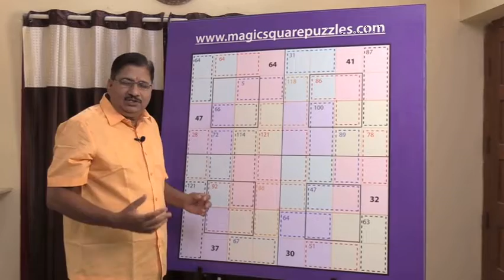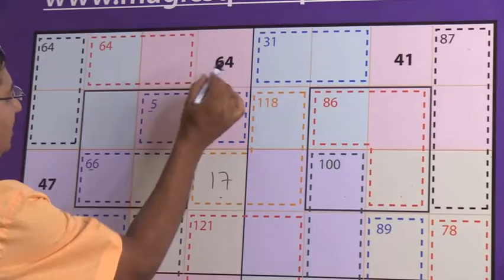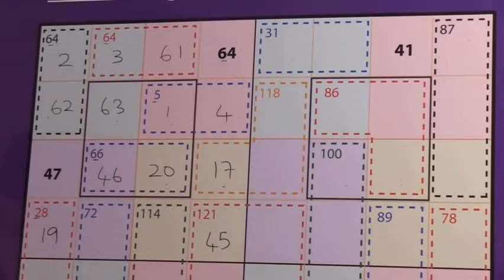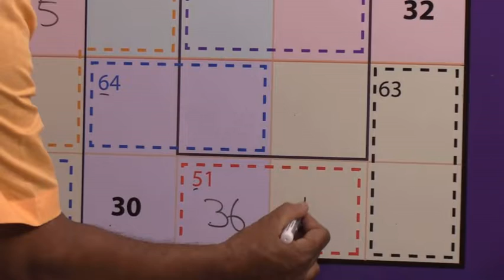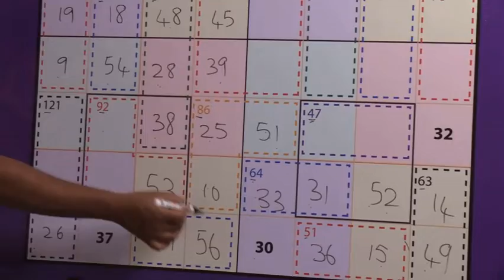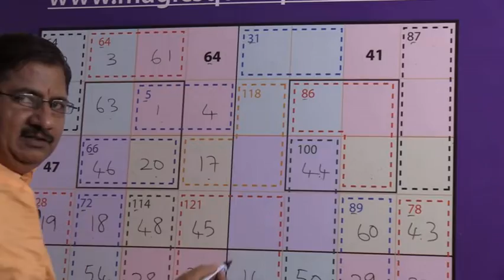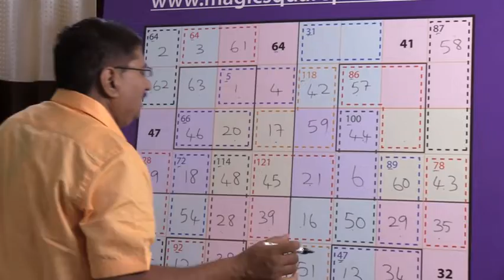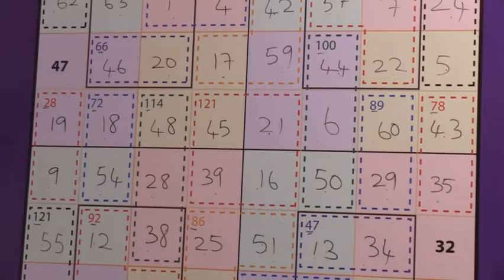Magic Square Puzzles in Tamil 2 | Logic Puzzle | Brain Gym | Brain Workout | Brain Games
This Magic Square Puzzles is a new kind of a puzzle. This involves Arithmetic and Logic. Very easy and simple puzzles. But as you start solving the puzzles you wiill start doing all the Arithmetic operations like Addition and Subtraction in your mind itself. Your fear for Mathematics will vanish. Instead of I HATE Mathematics you will say I LOVE Mathematics. This is a copyrighted puzzle.

Links for Magic Square Puzzles vol 3

Link for Amazon.in